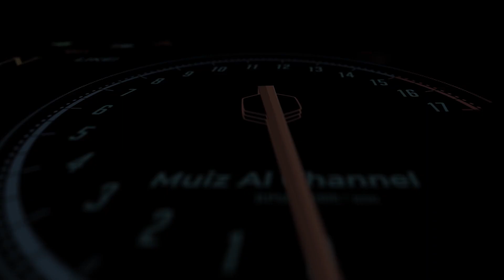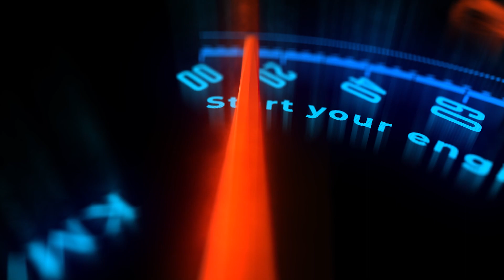Toyota GR86 touge Batang Kali Genting Highland | Assetto Corsa mod Malaysia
Hello guys! Dalam video ini aku kongsikan gameplay Assetto Corsa yang aku mainkan.

The Toyota 86 and the Subaru BRZ are 2+2 sports cars jointly developed by Toyota and Subaru, manufactured at Subaru's Gunma assembly plant

The 2+2 fastback coupé has a naturally-aspirated boxer engine, front-engined, rear-wheel-drive configuration, 53/47 front/rear weight balance and low centre of gravity; it was inspired by Toyota's earlier AE86, a small, light, front-engine/rear-drive Corolla variant widely popular for Showroom Stock, Group A, Group N, Rally, Club and drift racing.

Pc spec:
RTX3060 12GB DDR6 iGAME ULTRA WHITE GAMING
INTEL i5 11400F 6 CORE 12 THREADS
16GB DDR4 RGB GAMING RAM
512GB SSD NVME
650W 80+ POWER SUPPLY
AIO WATER COOLING 240L

Wheel:
Thrustmaster T300RS GT with TH8A gear shifter

Simulator Rig:
Simmatch